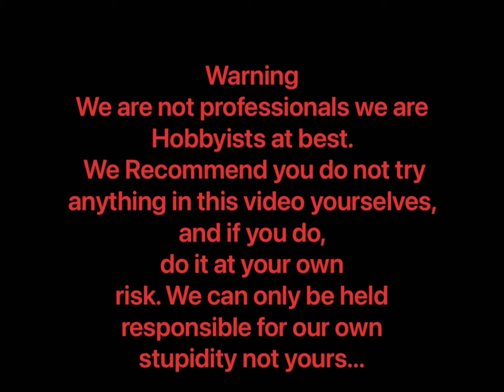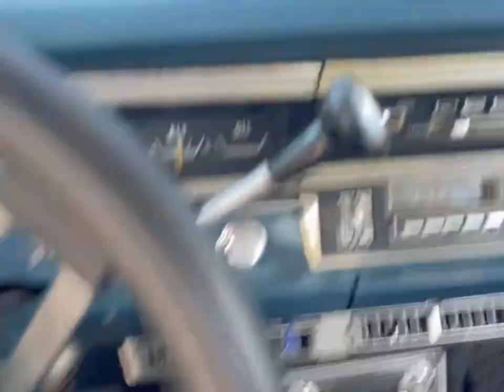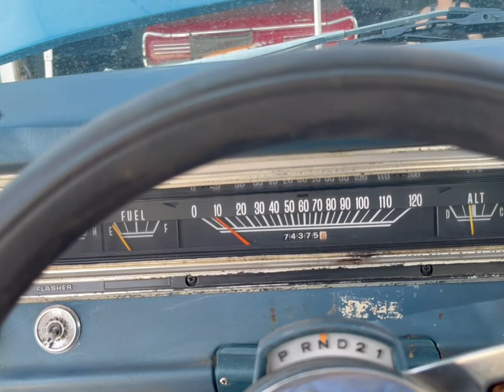1969 dodge dart trouble shooting and tune up. for the TV making people? yup!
In this episode we do a little tuneup and some troubleshooting on a 1969 Dodge dart. This piece of junk is going to be in a TV show. Can’t tell you what it is yet, but I’ll let you know as soon as I can. hope you enjoy.